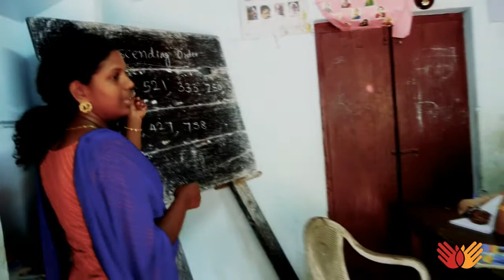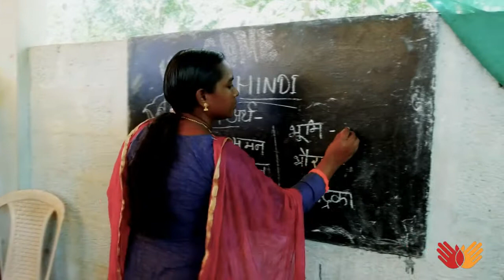Visita al Centro Studi di Puruthipara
Il Centro Studi Namaste di Puruthipara, finanziato dalla Onlus Farmacisti In Aiuto, da molti anni offre gratuitamente il doposcuola a oltre 60 bambini seguiti da 7 insegnanti.
Nelle famiglie di Puruthipara, povere e di casta bassa, l’analfabetismo è molto presente e quindi non riescono ad aiutare i figli negli studi.
Durante la nostra visita al Centro Studi i bambini e i ragazzi ci hanno accolto anche con canzoni e danze.
Puruthipara, Kerala, India, 2017